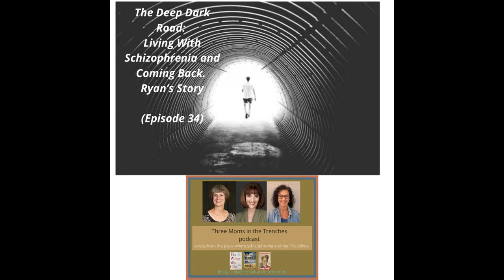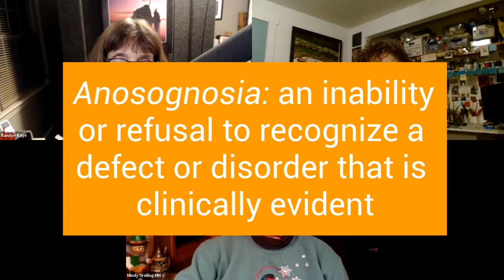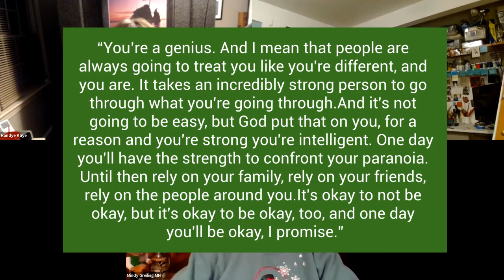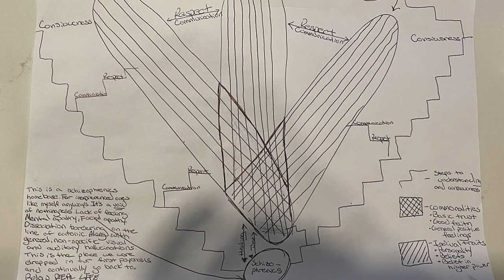The Deep Dark Road: Living With Schizophrenia and Coming Back. Ryan’s Story. Episode 34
An Acid Trip in college led to “never feeling the same again” - to actions to feed drug habits, to inner thoughts of suicide and harm, a diagnosis of schizophrenia, treatment - and now, a Master's Degree and full-time work.

The 3 Moms ask Ryan the questions our sons aren’t ready to answer.

What does psychosis feel like?
What is the effect of weed on your symptoms?
Do you tell potential new friends you have schizophrenia?
What support helps you? Family? Friends?
What are your “extended thoughts” like?
Why did you ask for voluntary hospital stay?
What advice would you give others with sz? What would a peer support network mean to you?

Ryan says:

“Being diagnosed with schizophrenia was my second chance at life in a very, very weird way.”

“Paranoia can be a deep, dark road, especially if you’re not aware of it. ”

“I'm very happy with where I'm at. It's enough, where I can recognize that I have an illness and that I am hallucinating but not enough where my hallucinations run my life.”

“The great part about reality is that it’s shared. I was not sharing with other people.”

" I will continue to listen to your podcast to understand the struggle my family goes through. In bits in pieces, of course, because too much of that at once could be an overload."

What helps Ryan: Advice to others with schizophrenia:

Take your meds (when dosage reduced, hallucinations increase)
Don’t smoke weed.
Practice mindfulness. -  be aware of your “voices” and get out of your head.
“You’re a genius. And I mean that people are always going to treat you like you're different, and you are. It takes an incredibly strong person to go through what you're going through. And it's not going to be easy, but God put that on you, for a reason and you're strong you're intelligent. One day you'll have the strength to confront your paranoia. Until then rely on your family, rely on your friends, rely on the people around you. It's okay to not be okay, but it's okay to be okay, too, and one day you'll be okay, I promise.”
Who Are the 3 Moms?

Want us to cover a topic? Ask us a question? Facebook page @Schizophrenia3Moms

Randye Kaye -Broadcaster, Actress, Voice Talent, Speaker, and Author (“Ben Behind his Voices”)